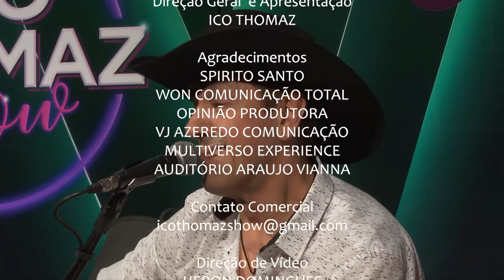O fotógrafo internacional MESSI SCHNEIDER conversa com ICO THOMAZ SHOW !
Messi Schneider é um fotógrafo com uma vasta experiência no mundo das artes e moda.
Já clicou, entre outras modelos, Gisele Bündchen.
Confira a entrevista !